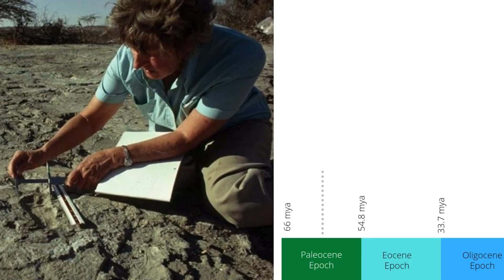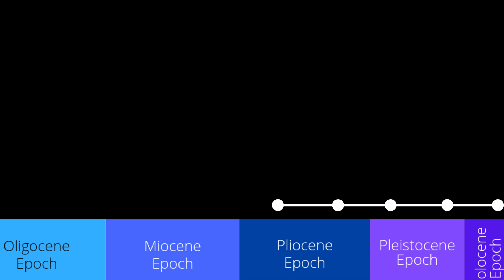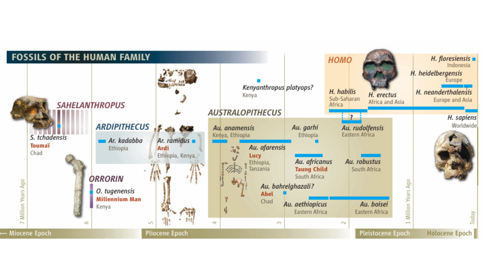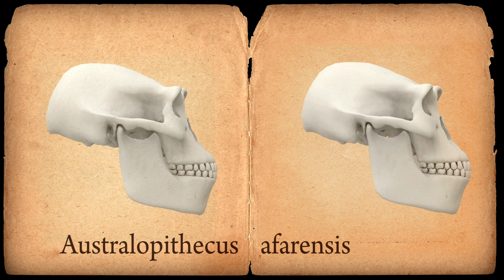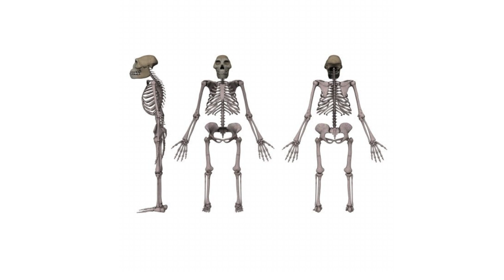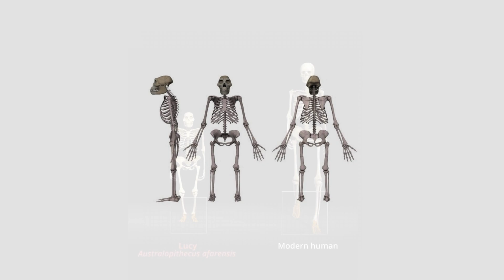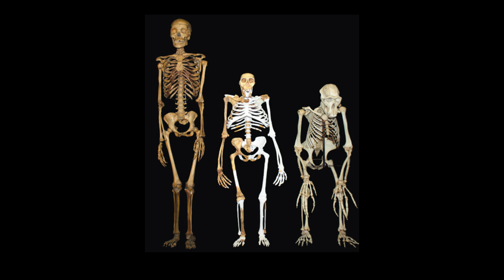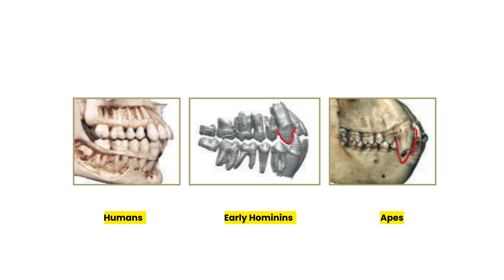Lucy: Australopithecus afarensis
Australopithecus afarensis existed between 3.7 and 3 million years ago. This species, with its remarkable bipedal locomotion, played a pivotal role in shaping our understanding of human evolution, from the early days of upright walking to the nuances of growth, development, and dietary adaptations.
The taxonomic and phylogenetic research in paleoanthropology, which experienced a renaissance around the time of afarensis' discovery, has benefited from the extensive baseline data on skeletal and dental variation provided by the Hadar site sample. Several debates persist, including the nature of terrestrial bipedality, the degree of sexual dimorphism and its implications for social behaviour, and the structure of the phylogenetic tree before the emergence of Homo and robust australopith lineages.
Lucy is a famous hominin fossil, discovered in 1974 by paleoanthropologist Donald Johanson in the Afar region of Ethiopia. Her skeleton was about 40% complete, and was a ground-breaking find, making her one of the most complete early hominins known at the time.
The excavation took three weeks, revealing forty-seven out of 207 bones, including parts of the arms, legs, spine, ribs, pelvis, lower jaw, and skull fragments. Notably, there were no duplicate bones, indicating they belonged to a single individual.
Lucy's pelvic bones indicated she was female. Despite her small stature of 1.05 meters and an estimated weight of 28 kilo grams, certain features suggested she was a young adult. The nickname "Lucy" comes from the Beatles' song "Lucy in the Sky with Diamonds," which the team often played at their camp.
Formally known as A L two eight eight  dash one, Lucy's age is around 3.18 million years. Initially, Johanson thought she might be a small member of the genus Homo or a small australopithecine. However, further analysis of nearby fossils and those from Laetoli in Kenya led scientists to establish a new species, Australopithecus afarensis, four years after Lucy's discovery. At that time, afarensis was considered the oldest known hominin species, although more ancient species have since been found. The taxon Australopithecus afarensis was suggested for all Hadar specimens.
The Laetoli footprints, about 70 in total, suggest that these hominins walked in a manner more similar to humans than apes. Their foot structure, gait, and biomechanics resembled those of modern humans, although their legs may have been slightly more bent at the knee.
The footprints also reveal intriguing social dynamics. Different-sized feet indicate a small group walking from south to north, with a smaller individual stepping into the footprints of a larger one. Another set of footprints, discovered 40 years later, showed a larger individual walking alongside smaller ones, suggesting a social group comprising a large male, females, and children.
The Laetoli footprints provide valuable insights into the behavior and anatomy of early hominins, shedding light on their social structures and walking patterns.
The well-preserved condition of Lucy's fossils allowed scientists to study her morphology and draw certain conclusions.
Lucy's size was confirmed by other Hadar remains, indicating a smaller stature compared to modern humans. The length ratio of her humerus to femur suggested longer arms relative to legs, a feature not seen in current humans. The hand and foot bones of Lucy and related specimens differed from those of contemporary individuals. The structure of Lucy's hip suggested a bipedal posture, a significant aspect of her morphology.
One notable missing part of Lucy is her face, as only a few cranial fragments were found. Reconstruction of her cranium involved combining fragments from different specimens, making the calculation of cranial capacity less precise. Nevertheless, it was evident that individuals like Lucy had a very small brain.
It's important to note that Lucy's bipedalism, once emphasized, is now seen in a context different from modern humans' walking style. Lucy revealed bipedalism with a chimpanzee-like cranial size. This insight challenges earlier ideas and contributes to our understanding of early human evolution, highlighting the coexistence of bipedal locomotion and smaller brain size in our ancestors.
Australopithecus afarensis, like Lucy, showed a mix of both primitive and more advanced traits, making them a great example of mosaic evolution. Some features, such as their hip shape, were advanced and similar to later hominins, indicating a closer relationship. On the other hand, certain traits, like their V-shaped dental arcade (different from our parabolic one), longer arms, and their small, robust brain, were more primitive.
Despite having a small brain, afarensis had a pelvis and leg bones that functioned similarly to modern humans. In simple terms, they were like "ape-brained" creatures with body structures suited for walking on two legs.